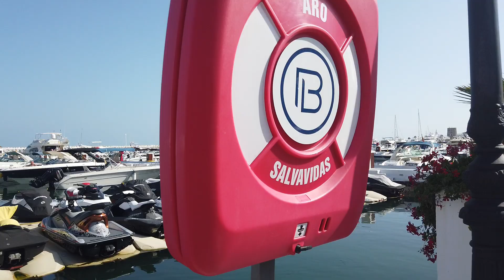مناظر خلابة من كورنيش شاطئ مدينة ( ماربيلا - Marbella ) اسبانيا / España - تصوير: حكيم ازماني ( 10 )